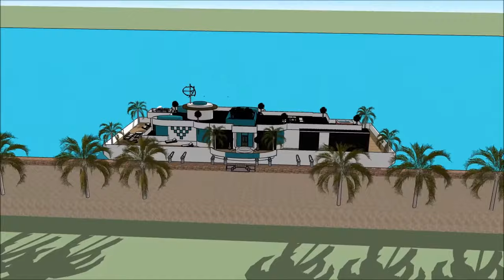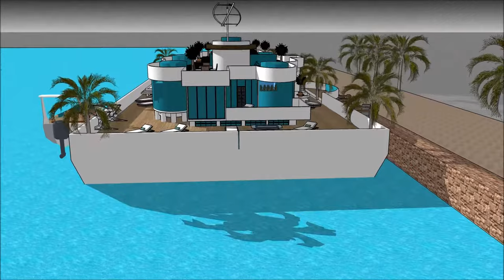Ultime Péniches pour vivre à Amsterdam Luxueux FRANCE PARIS PAYS BAS Croisière en bateau maison incr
Le Ultime Péniches pour vivre à Amsterdam Luxueux FRANCE PARIS PAYS BAS Croisière en bateau maison incr est fait pour maintenir la qualité de vie:

Le Ultime Péniches pour vivre à Amsterdam Luxueux FRANCE PARIS PAYS BAS Croisière en bateau maison incr comprend une conception de barge extravagant prêt pour l'utilisateur extravagant à louer la barge péniche

Le Ultime Péniches pour vivre à Amsterdam Luxueux FRANCE PARIS PAYS BAS Croisière en bateau maison incr a trois plans de niveau avec sous-sol en dessous, qui consistent toutes les installations nécessaires pour le locataire. La péniche Houseboat a un design contemporain unique avec des caractéristiques architecturales uniques. Il a son propre salon avec une vue magnifique sur la baie.